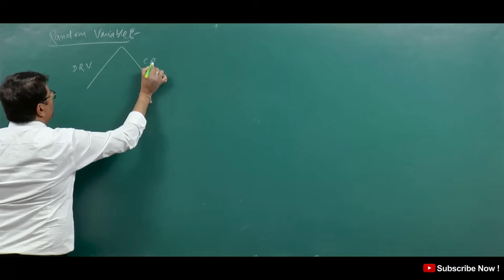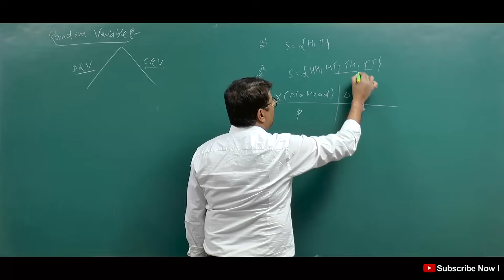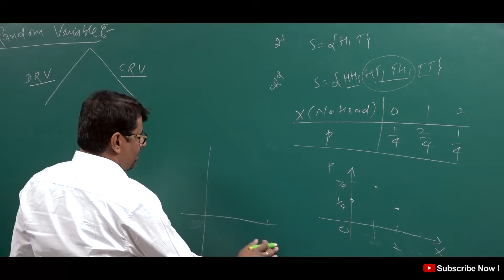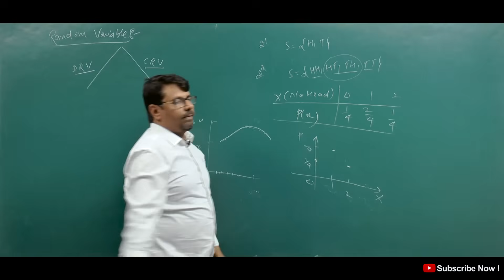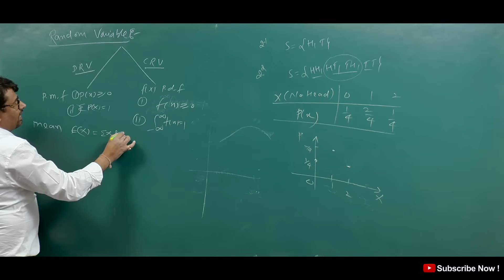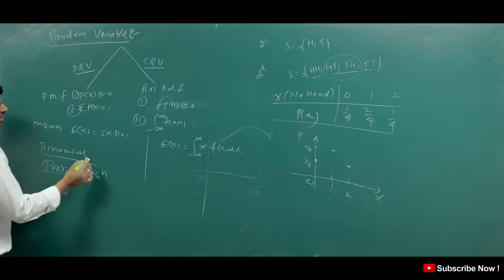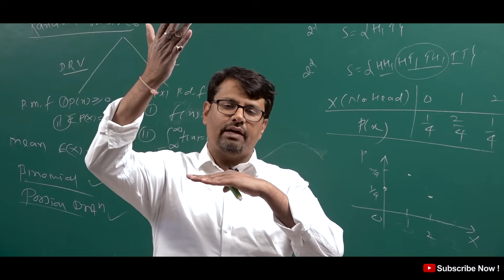Statistics And Probability | Overview Of Random Variable & Probability Distribution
This video lecture of  Statistics And Probability | Overview Of Random Variable & Distribution | Problems  & Concepts  by GP Sir  will help Engineering and Basic Science students to understand following topic of Mathematics:
1. Topics Going to covered in Statistics & Probability Course
2. What is Sample Space & Random Variable ?
3. What is Continuous and Discrete Random Variables & Their Distributions  ?
4.  What is Probability Mass Function & Probability Density Function.

Find Online Engineering Math 2019 Online Solutions Of Statistics And Probability | Overview Of Random Variable & Distribution | Problems  & Concepts  by GP Sir (Gajendra Purohit)

Time Stamp
0:00 - An introduction
1:17 - Random Variable with example
4:44 - Probability mass and probability density function
5:34 - Mean
6:00 - Probability Distribution of different kind
7:40 - Detailed about old videos

Dr.Gajendra Purohit